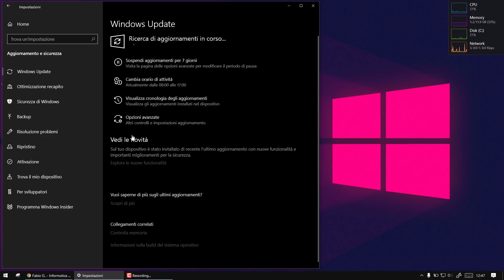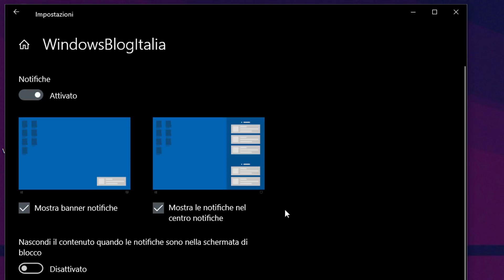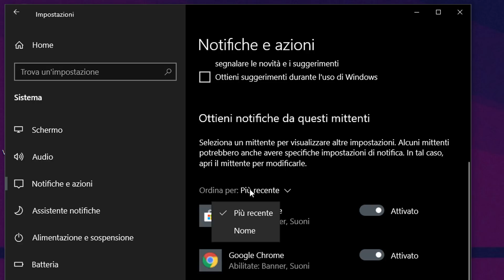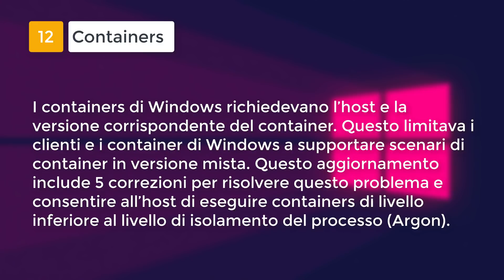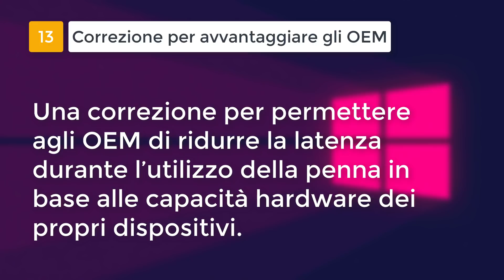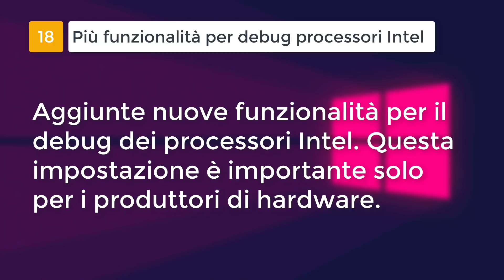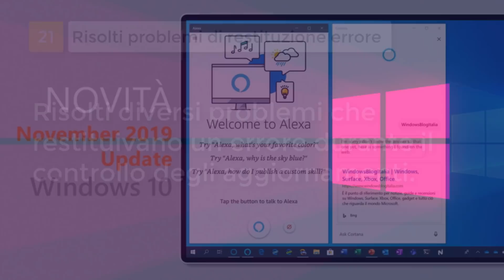Tutte le novità di Windows 10 November 2019 Update per PC/tablet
*COMPENDIO*
È iniziato il rilascio dell’ottavo aggiornamento per Windows 10, installabile da tutti tramite Windows Update. Il pacchetto cumulativo, che arriva colla denominazione "November 2019 Update" (nome in codice 19H2 e numero di versione 1909), porta diverse migliorie, correzioni di bug ma soprattutto nuove funzioni che si aggiungono a quelle introdotte da November Update, Anniversary Update, Creators Update, Fall Creators Update, April 2018 Update, October 2018 Update e May 2019 Update.

Segue l’elenco completo delle novità.
• È possibile creare rapidamente un evento dal calendario presente nella Barra delle applicazioni: basta selezionare la data e l’ora nel calendario e si aprirà il riquadro per aggiungere l’evento.
• Gli assistenti digitali di terze parti (come Alexa) possono essere attivati anche sulla Schermata di blocco utilizzando la voce.
• Nella sezione delle Notifiche sono state aggiunte delle immagini per mostrare all’utente cosa si intende per banner di notifica e Centro notifiche, in modo da rendere le impostazioni più accessibili e comprensibili.
• È stato aggiunto un pulsante Gestisci notifiche nella parte superiore del Centro notifiche che avvia la pagina principale delle impostazioni Notifiche e azioni.
• Le opzioni delle notifiche in Impostazioni/Sistema/Notifiche e azioni ora mostreranno automaticamente i mittenti delle notifiche in base all’ultima notifica ricevuta, anziché al nome del mittente. Ciò semplifica la ricerca e la configurazione di mittenti frequenti e recenti. Inoltre, è stata anche aggiunta un’impostazione per disattivare la riproduzione dell’audio quando vengono visualizzate le notifiche.
• Migliorata la durata della batteria e l’efficienza energetica di alcuni processori.
• È possibile configurare o disattivare le notifiche di un’applicazione o di un sito web direttamente dalla notifica (sia nel banner della notifica stessa che nel Centro notifiche).
• La casella di ricerca di Esplora file è stata aggiornata e ora utilizza la stessa tecnologia di Ricerca Windows. Grazie a questa modifica sarà possibile anche visualizzare i file online di OneDrive.
• Il narratore e altre tecnologie assistive adesso sono in grado di leggere la posizione del tasto Fn sulle tastiere e in quale stato si trova (bloccato o sbloccato).
• Il pannello di navigazione nel menu Start si espande quando si passa sopra con il mouse per informare meglio l’utente quando effettua il clic.
• I container di Windows richiedevano l’host e la versione corrispondente del container. Questo limitava i clienti e i container di Windows a supportare scenari di container in versione mista. Questo aggiornamento include 5 correzioni per risolvere questo problema e consentire all’host di eseguire container di livello inferiore al livello d'isolamento del processo (Argon).
• Una correzione per permettere agli OEM di ridurre la latenza durante l’utilizzo della penna in base alle capacità hardware dei propri dispositivi.
• Nuove funzioni Key-rolling e Key-rotation che permettono di salvare in modo sicuro le password di AAD nei sistemi MDM su richiesta dagli strumenti Microsoft Intune/MDM oppure ogni volta che viene utilizzata la password di ripristino per sbloccare l’unità protetta BitLocker. Questa funzionalità consentirà d'impedire la divulgazione accidentale della password di recupero come parte dello sblocco manuale dell’unità BitLocker da parte degli utenti.
• Una CPU può avere più core preferiti. Per fornire prestazioni e affidabilità migliori, è stata implementata una politica di rotazione che distribuisce il lavoro in modo più equo tra questi core preferiti.
• Microsoft Defender Credential Guard è stato abilitato nei dispositivi ARM64 per una protezione aggiuntiva contro il furto di credenziali per le aziende che implementano dispositivi ARM64 nelle loro organizzazioni.
• Le aziende possono modificare i criteri di Windows 10 in modalità S per distribuire le applicazioni tradizionali (Win32) attraverso Intune.
• Aggiunte nuove funzionalità per il debug dei processori Intel. Questa impostazione è importante solo per i produttori di hardware.
• Miglioramenti per i PC/tablet degli OEM e il rilascio dei loro aggiornamenti attraverso Windows Update.
• Risolto un problema per cui sui dispositivi con funzionalità LTE, alcune SIM di determinati gestori non funzionavano correttamente.
• Risolti diversi problemi che restituivano un errore durante il controllo degli aggiornamenti.